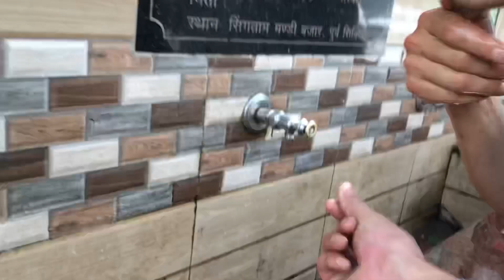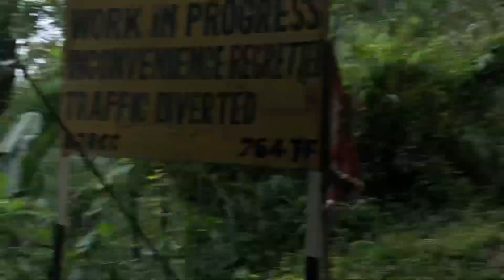Travelling to Gaon🥰.